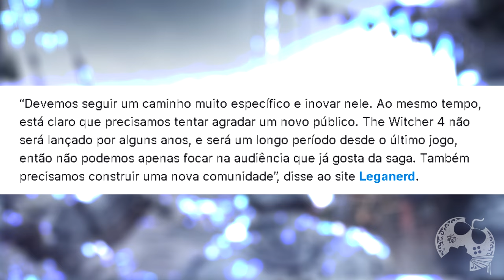SERÁ MESMO? NOVO THE WITCHER PROMETE SUPERAR O ÚLTIMO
Me Contate

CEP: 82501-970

Kallil Augusto

Hashtags